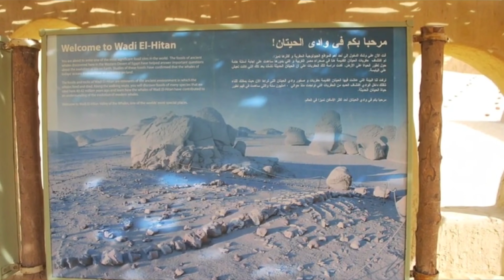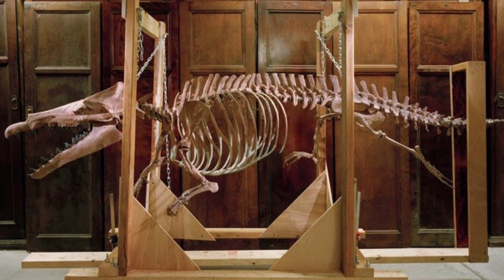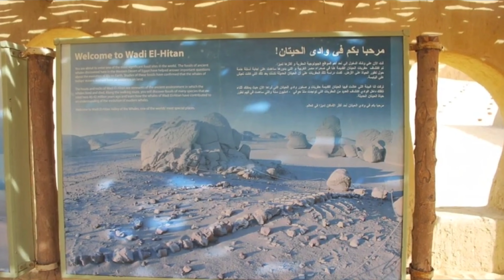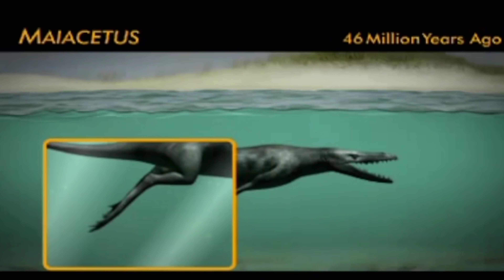🐋Conoce el Valle de las Ballenas en Egipto! Arqueocetos 🐳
En pleno desierto, fósiles de ballenas!

Música
Touching Piano Music Raindrops